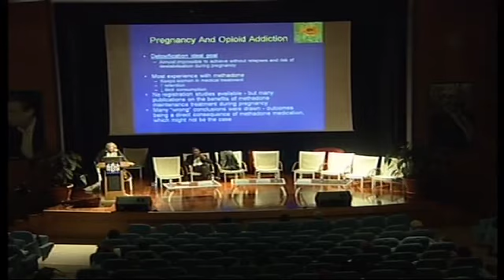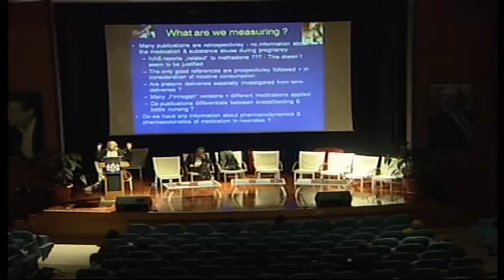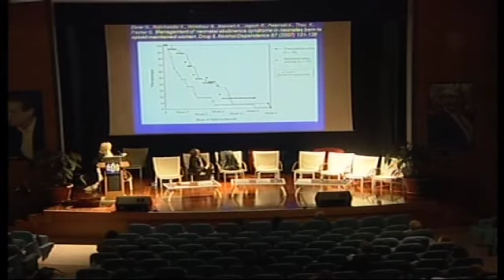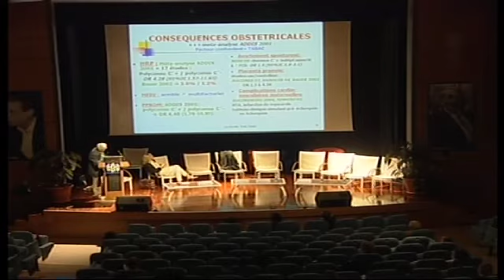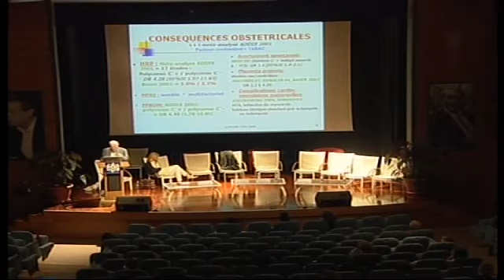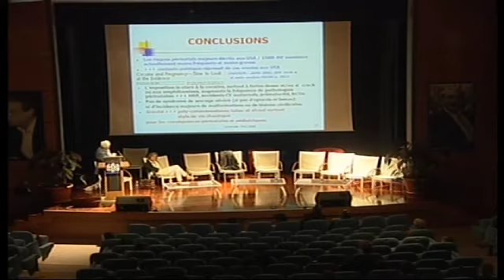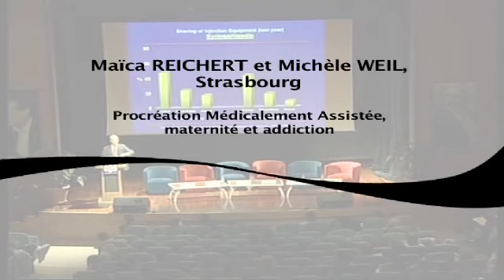THS9 - Chapitre 11 - 9